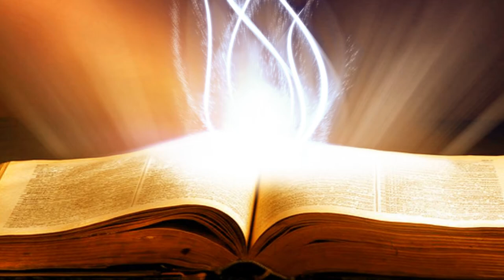Suy Niệm Lời Chúa : Chúa Nhật, 13/10/2019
chúa nhật tuần XXVIII thường niên C : sống tâm tình biết ơn thiên chúa